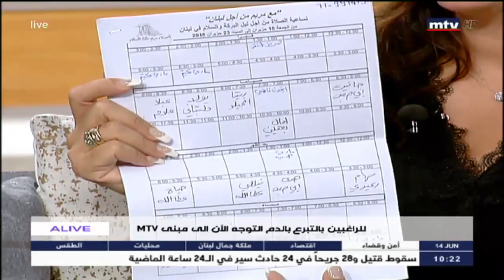مع مريم - 14/06/2018 - تساعية صوم و صلاة على نية لبنان - الاب طوني بو عساف - هاديا أبي صعب